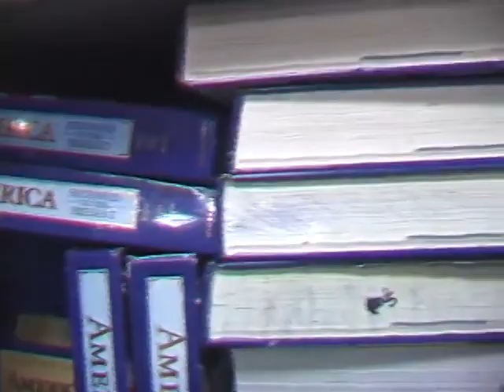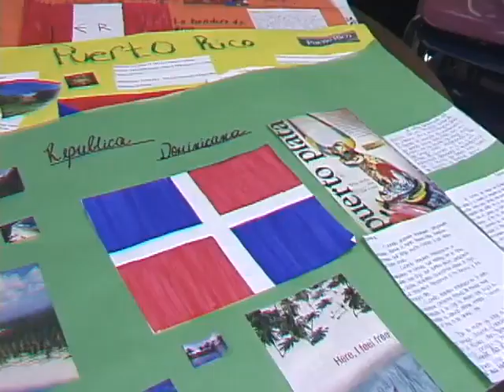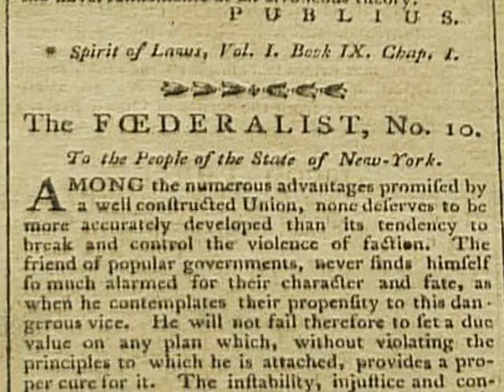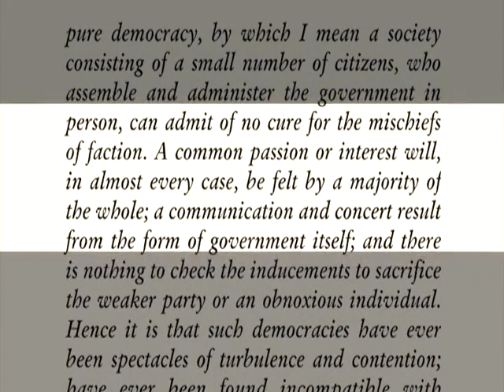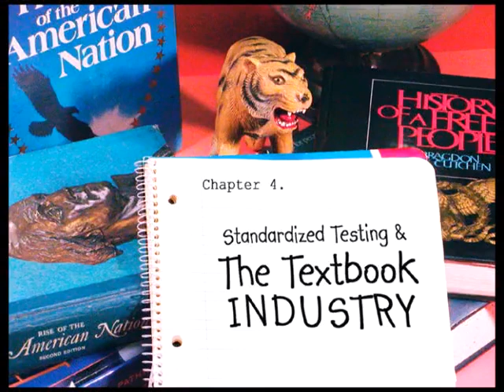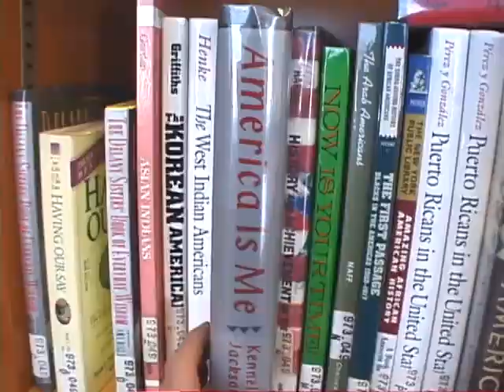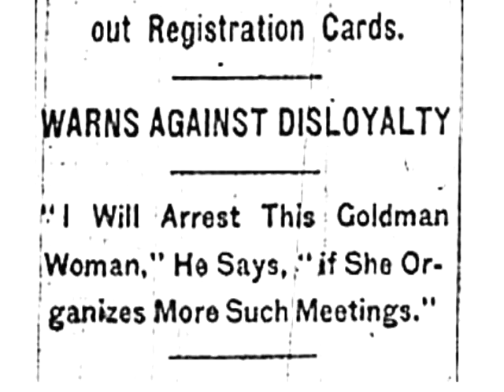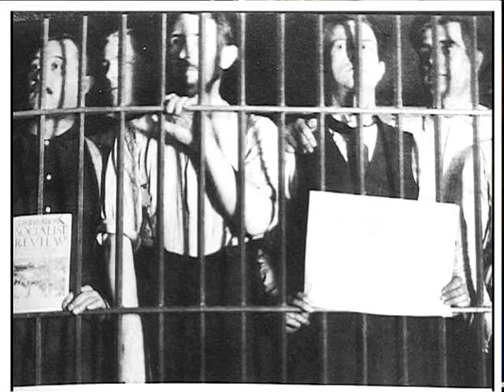Howard Zinn - Class Dismissed (2004)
Class Dismissed provides a critical look at how U.S. history is taught in high school, at the myths that reduce the complexity of history into simple soundbites, and the information that never seems to make it onto the textbook pages. How can we alter this system to address the limitations of the current curriculum, to allow students to find their own place in history and the world today, to inspire them to become active learners and as agents for social change? This video takes a beginning step by looking at the textbook industry, standardized testing, the lack of race and class analysis in textbooks, and the teacher’s role in introducing a range of perspectives into the classroom. Featuring authors Howard Zinn (A People’s History of the United States) and James Loewen (Lies My Teacher Told Me), New York public high school students, textbook industry insiders, and teachers, this is a must-see video for any student of American History.